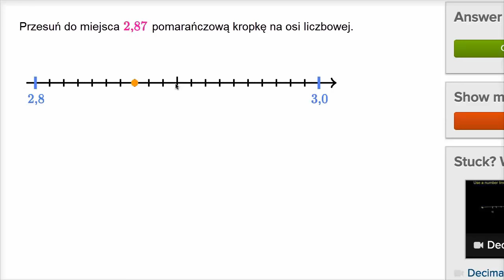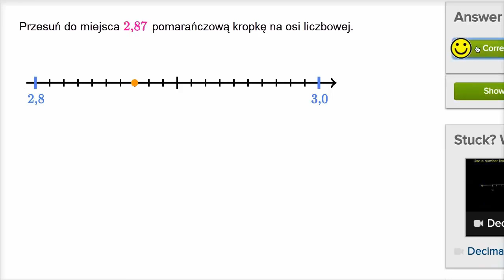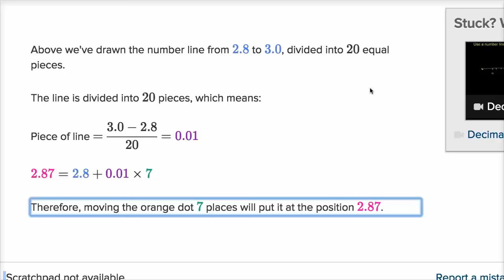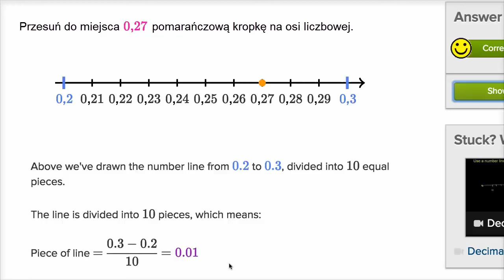Zaznaczanie ułamków dziesiętnych na osi liczbowej